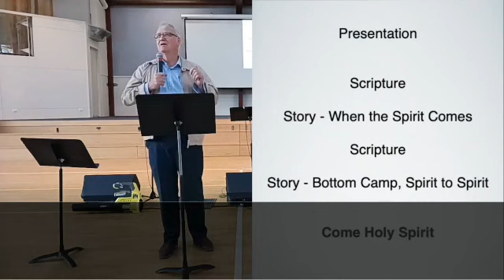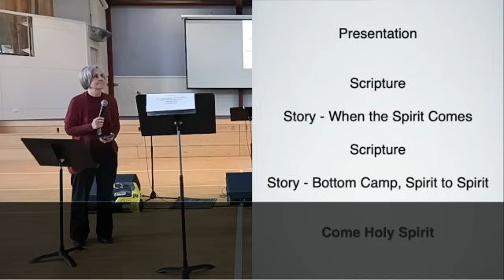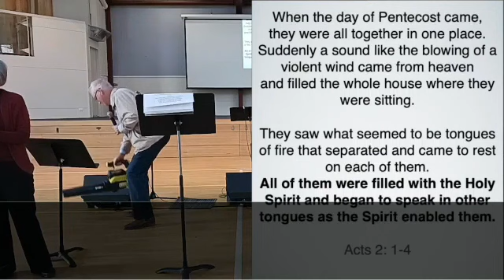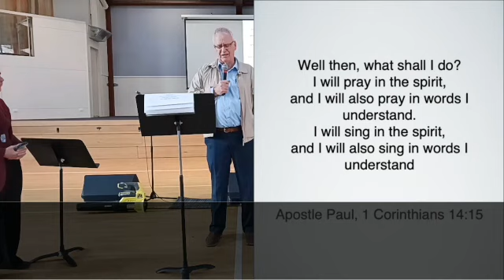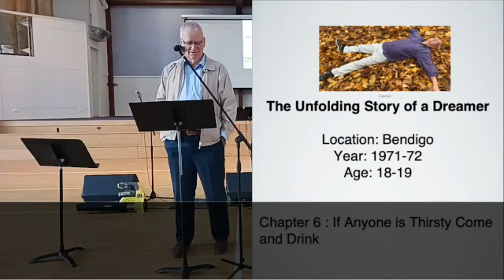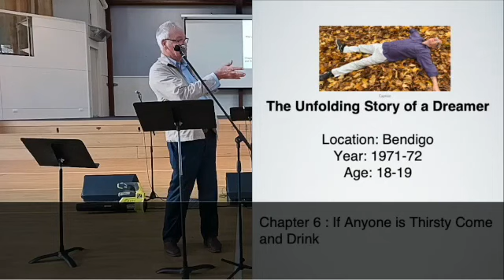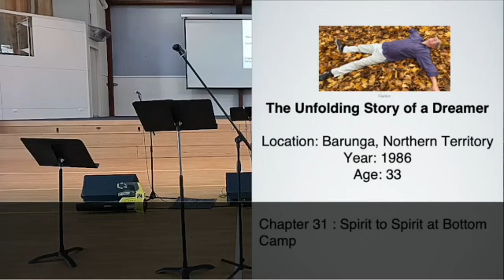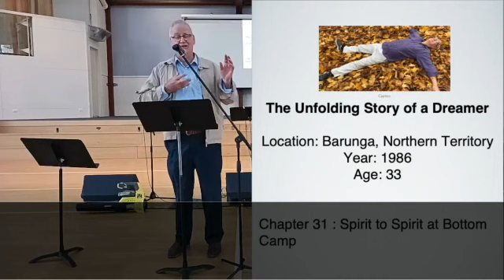When the Holy Spirit Comes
Barry Bornean shares his testimony of encountering the Holy Spirit and speaking in tongues in a powerful and engaging fashion. His story culminates in a wonderful testimony of the healing of an Aboriginal woman while on mission. A message well worth listening to.